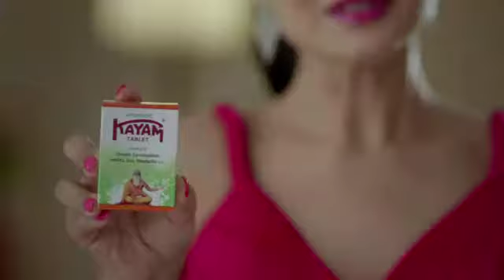Kayam Tablets - An Ayurvedic Medicine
Kayam Tablet is a laxative for constipation and slow bowel movement. It improves gut mobility, helps in management of acidity and cures other digestive impairments. It also addresses flatulence and loss of appetite.